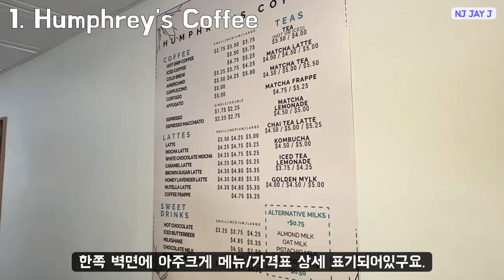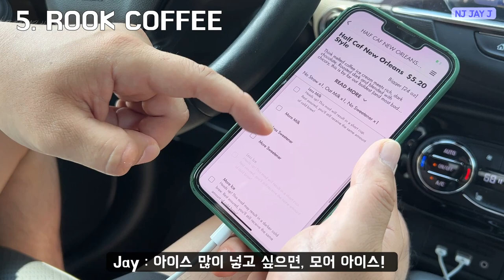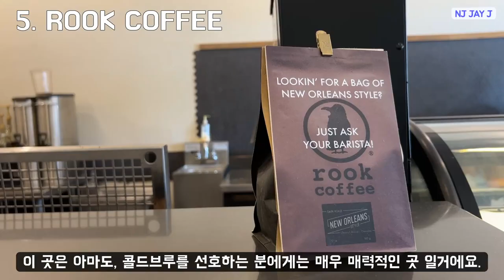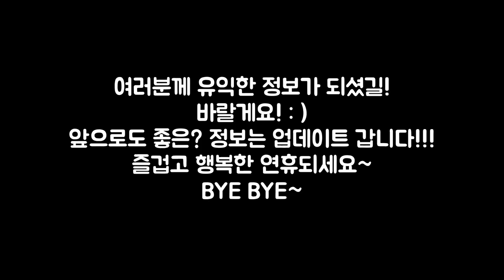내가 추천하는 뉴욕,뉴저지 차로가는 커피 맛집, NJ에 지점만 11개나 있다! Rook Coffee, 아는사람만 안다는 숨은 커피브랜드!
안녕하세요, NJ JAY J 입니다.
Jay가 추천하는 NY,NJ에 소재하는
커피 맛집 5곳에 대한 정보 영상이에요.
앞으로도 더 나은 힙스팟을 찾아서, 또 소개 해 드릴게요!
커피를 좋아하시는 분들께,
좋은 정보가 되었으면 좋겠습니다. : )
모두들, 행복한 연휴 되세요!~

00:00 1. Humphrey’s Coffee
01:02 2. Ugly Duck Coffee
01:22 3. Allegro Coffee_WFM
01:49 4. Modcup Coffee
02:47 5. Rook Coffee